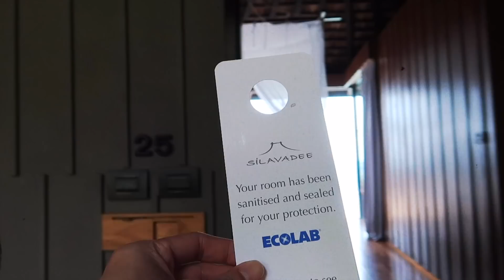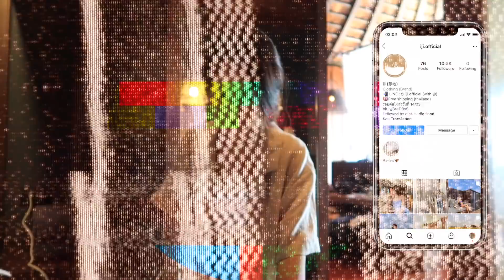Samui VLOG | สมุยรอบนี้โคตรฟิน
ห่างหายทะเลไปนาน 4 เดือน
ครั้งนี้กลับมาพร้อมกับทริปสมุยจุกๆ แน่นๆ เต็มๆ 20 นาที

นับพักที่ Silavadee Pool Spa Resort ห้อง "Ocean Front Pool Villa" ห้อง 25 นะคะ

LINE : nubnub.work